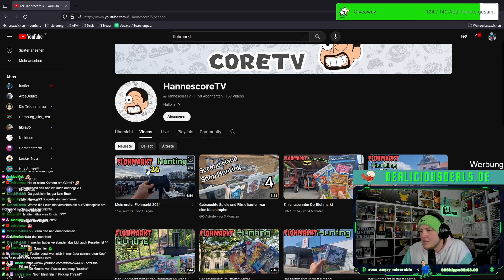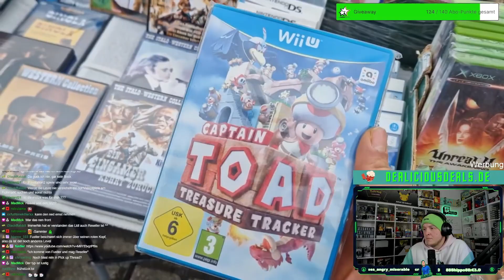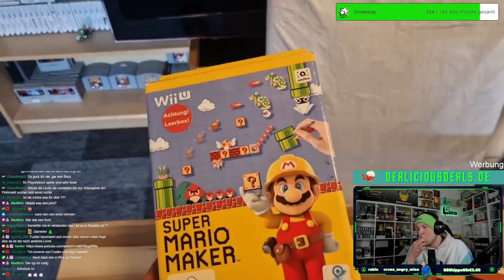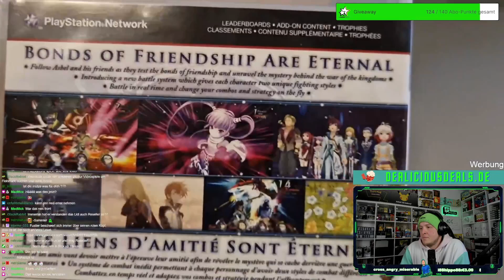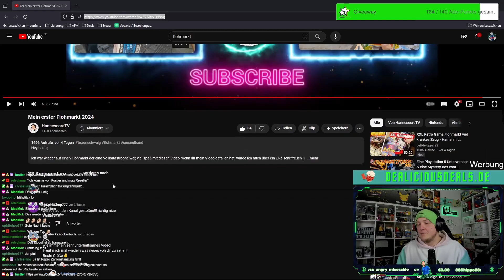Mein erster Flohmarkt 2024 - fustler Reaction